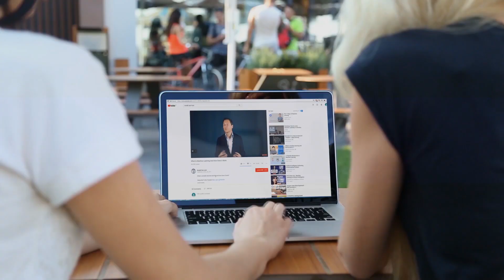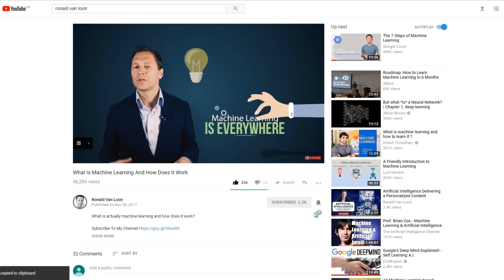Augmented Analytics: Democratizing Analytics in Your Organization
Ronald Van Loon and Orla Cullen talk about democratizing analytics in the organization